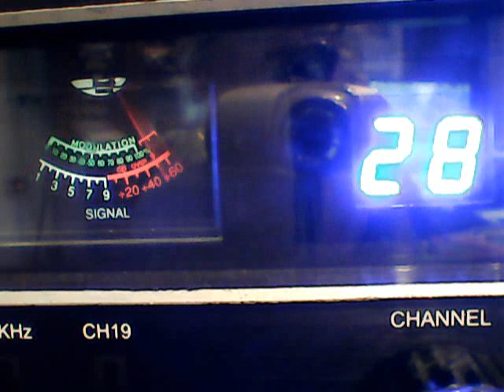DX WESTSIDE WEDS-U TURN 18 WHEELER,502 ,51 SOCAL LARGE CAR,663,805 BIG COUNTRY,445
WEST COAST DX ON 8/16/23